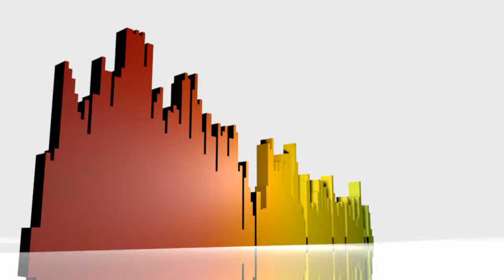sound spectrum-fukkr_WMV V9_002.wmv